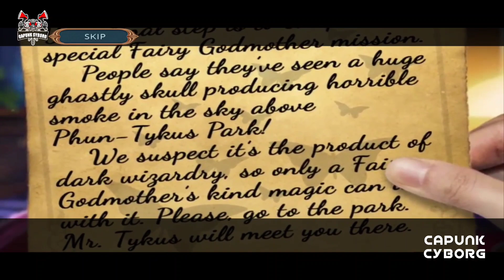Fairy Goodother 2 Bonus Chapter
Fairy Godmother Stories 2 : Dark Deal - Bonus Chapter
What begins as a leisurely day out to visit old friends and godchildren turns bad when it becomes clear that something is wrong with your godson, Kai. Soon, a story about a mysterious figure with a glowing briefcase unfolds into a dangerous chase to catch and identify “The Seller” and put a stop to the chaos left in their wake.

🎮 Game Title: Fairy Godmother Stories 2 : Dark Deal - Bonus Chapter
🔍 Chapter  : Bonus Chapter
🕹️ Genre: Hidden Object Adventure
🧩 Puzzles: Mind-bending challenges
🗝️ Secrets: Uncover the mysteries of the island

Join our gaming community and never miss an adventure. capunkcyborg fairygodmother GamingAdventure"